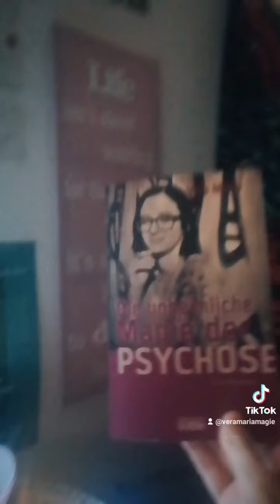Ich erkläre wie sich eine Psychose anfühlt 💭👁️‍🗨️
Ich erkläre wie sich eine Psychose anfühlt 💭👁️‍🗨️ (Erlebnisbericht Psychose/psychotischer Gedanke)

Hier gibt es mein Buch zu kaufen 💛 💚 💙
"Die unheimliche Magie der Psychose"

Mein Name ist Vera Maria und ich bin Betroffene einer psychischen Besonderheit ;)
Ich weigere mich den Begriff "psychisch krank" zu verwenden, da es sich meiner Meinung nach niemand anmaßen darf  zu definieren, was "normal" ist und was "krank".
Früher habe ich sehr unter meiner Besonderheit gelitten. Ich hatte starke Ängste und Zwänge und habe durch 4 Suizidversuche mein Leben aufs Spiel gesetzt.
Meine Entwicklung war geprägt von Manien und Depressionen und erst mit einer Psychose setzte bei mir Heilung ein.
Mir ist bewusst, dass die meisten Menschen Psychose als etwas negatives sehen, aber ich meine in Psychose "eine unheimliche Magie" zu erkennen. Mit der Heilungschance, die Psychose bieten kann, beschäftige ich mich in meinen Büchern. Mein erstes Buch "Die unheimliche Magie der Psychose" wurde 2017 beim "Verlag der Ideen" veröffentlicht.

Was genau ist  "Open Dialogue"?

Endlich eine Alternative zu Neuroleptika und Zwangsbehandlung!!
"Open Dialogue" ist ein Therapiekonzept aus Finnland, zur Behandlung von Krisen und hat bei Psychose eine Erfolgsquote
von 85 %.
Dabei wird nur in Ausnahmefällen Medikamente gegeben.
Warum es sich in Deutschland bisher nicht durchsetzt?
Nun, die Pharmaindustrie hätte riesige Verluste.
Zudem sich mit gesunden Menschen kein Geld mehr verdienen lässt.

KLAPPENTEXT ZU "DIE UNHEIMLICHE MAGIE DER PSYCHOSE"

»Wie du vermuten wirst, stimmt etwas in meinem Kopf nicht so ganz. Das hört sich hart an, ist aber die Realität, meine Realität, mit der ich tagtäglich zu kämpfen habe. Meine Diagnose lautet: Schizoaffektive Störung« Ist eine Psychose, eine Krankheit oder mehr als das? Öffnet sie vielleicht sogar Zugänge in Räume, die sonst
verschlossen sind? Ist sie nicht nur Krankheit sondern auch Bewusstseinserweiterung? Vera Maria schildert offen und unumwunden ihre Leidensgeschichte, aber auch ihren spirituellen Weg, der ihr letztlich neue Lebensperspektiven eröffnet.

Added mich gerne, oder  schaut doch mal in der Gruppe vorbei, um weitere hilfreiche Infos über Psychose und Psychiatriereform zu bekommen  :)

NEU: mein Tiktok

ich lebe von einer kleinen Rente, freue mich daher gerne über eine Spende  😊🙃

oder

BIC: BYLADEM1EGF

danke 🙏💙